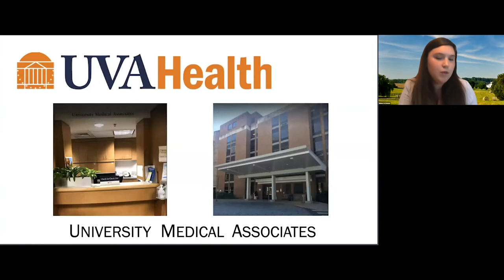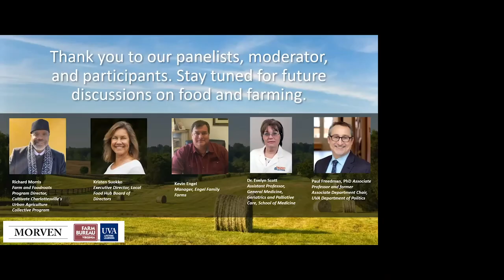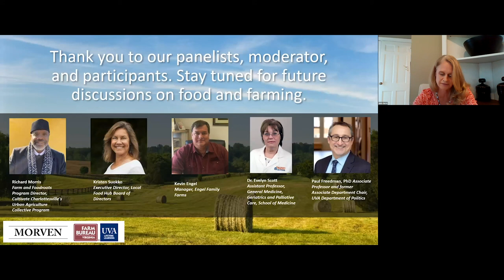From Farm to Plate: The Impact of Covid-19 on Food, Nutrition, and Farming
Speakers: Paul Freedman, PhD, Kevin Engel, Richard Morris, Dr. Evelyn Scott, Kristen Suokko

Paul Freedman, associate professor and former associate department chair, UVA Department of Politics, A&S, will guide a panel of experts through a conversation on the impact of the Covid-19 pandemic on local food production and food systems. They will discuss how this crisis translates to our health and well-being, and how we might better adapt our systems in response to it. The panel will involve members of the agricultural community, medical community, and local food system.